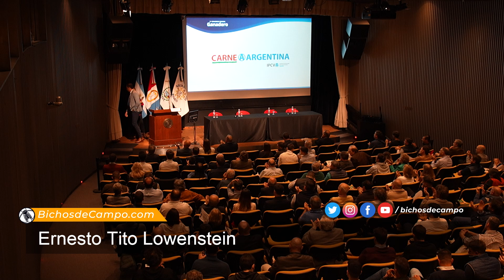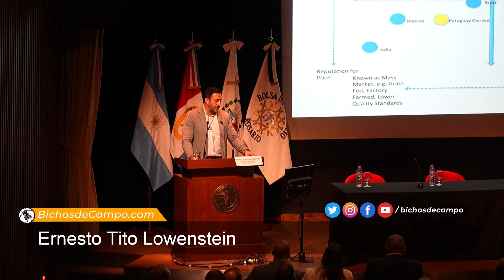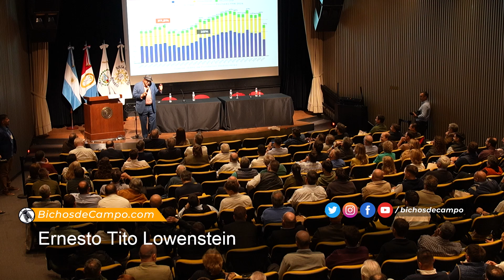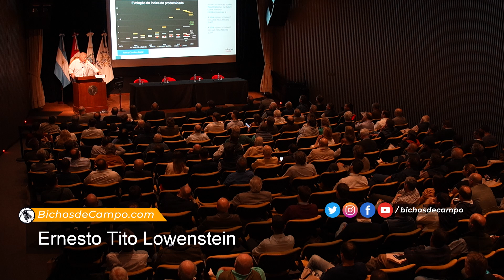Ernesto Tito Lowenstein, histórico empresario de la carne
Ernesto “Tito” Lowenstein es una voz autorizada dentro del negocio de la carne en Argentina. Es que el histórico empresario, fundador de la marca Patty, dueño de frigoríficos y pionero en la faena de caballos en el país, ha pasado muchos años de su vida ligado a esta industria, a la que conoció con apenas ocho años, cuando pisó por primera vez un frigorífico. Hoy tiene más de 80 y todavía recuerda a los matarifes utilizando como única herramienta un afilado cuchillo.

Tito -como le gista que lo llamen- es de los que piensa que es momento en la Argentina de “dejar de llorar” y desde la cadena de la carne empezar a pensar en un plan conjunto que los saque de las constantes crisis. Para él, dejar de lado las quejas sería la forma en que el país finalmente vea el potencial productivo que otros países le atribuyen, pero que hace cuatro décadas que no termina de desplegarse.

Bichos de Campo.
Periodismo que pica, indaga y escarba sobre cuestiones que impactan en la vida productiva.

Sabemos lo que hacemos, y por eso tenemos un equipo especializado en agro.

Hacemos televisión. Sábados 12:30 hs por Metro
Hacemos radio. Sábados 10 hs por Radio Argentina AM570